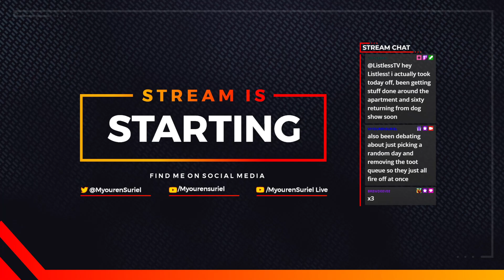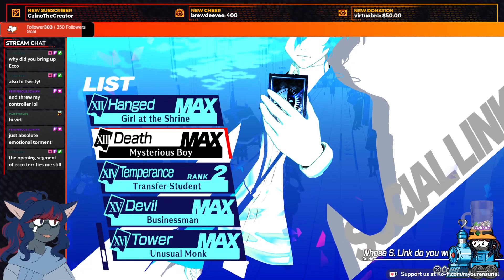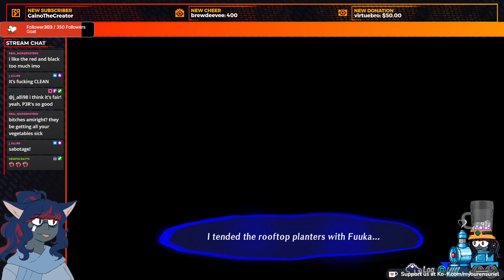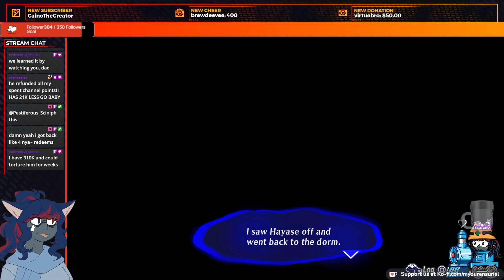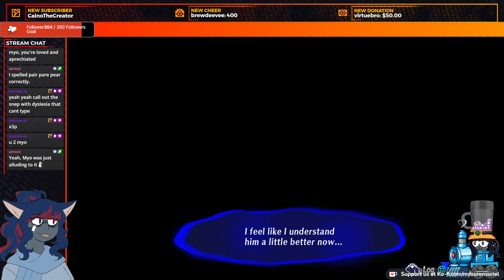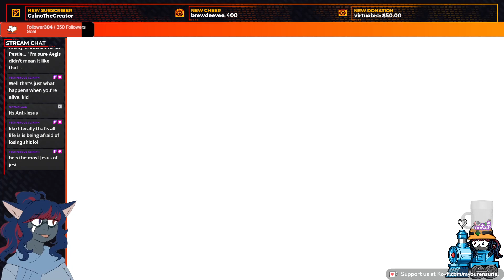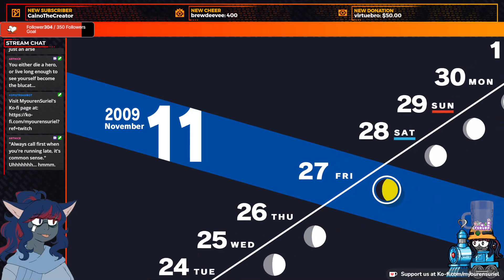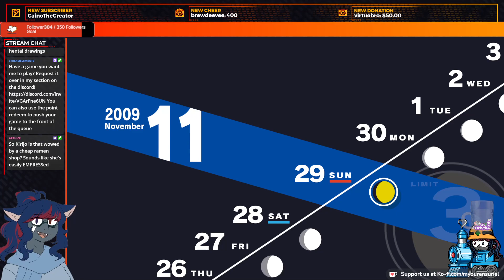Persona 3 Reload VOD #11